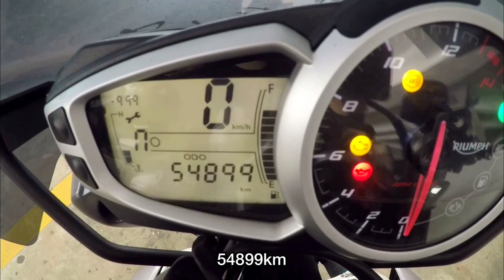RK racing chain - Tiny Jen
RK racing chain for my Triumph Street Triple.